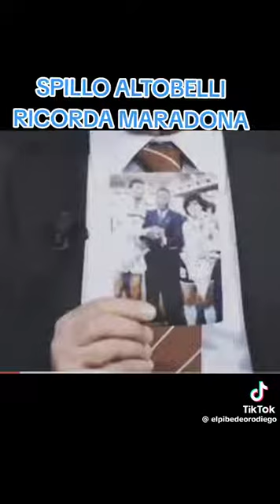Spillo Altobelli ricorda commosso Maradona. Iscrivetevi al mio canale GRAZIE di cuore 🙏🏻